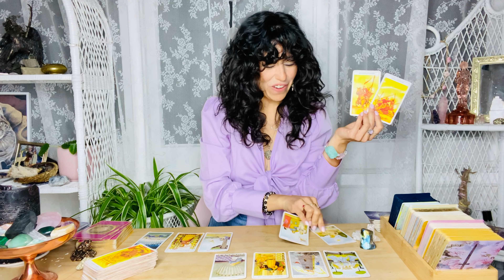CANCER MID DECEMBER 2020 | WOW!!🔥 THEY CAN'T TAKE THEIR EYES OFF OF YOU! MAGNETIC! 💖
Hey CANCER welcome to your mid December 2020 Tarot Reading. This may resonate with you if you have CANCER Sun, Moon, rising and Venus. CANCER, in mid December WOW!!🔥  THEY CAN'T TAKE THEIR EYES OFF OF YOU! MAGNETIC!

💌 If you are interested in a pre-recorded personal tarot video specific to your needs that is budget friendly please to book your reading. Thank you so much to everyone who purchased a custom video and is supporting my channel❤️

💌 If you are interested in a pre-recorded Chakra and Crystal Healing that is budget friendly check out to book your service.

🧿 I also offer Spiritual Guidance | Healing services for those going through their Spiritual Awakening Journey. This is a 4 week commitment where we meet 1 hour per week and explore blockages, challenges and ask the Divine for guidance in your Spiritual Journey book this service over

DECKS I USE:

✨Moonchild Tarot
✨Shadowscapes Tarot